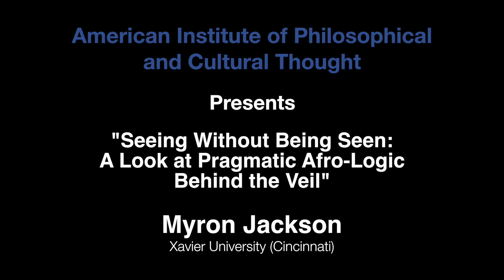Myron M. Jackson, “Seeing Without Being Seen: A Look at Pragmatic Afro-Logic Behind the Veil”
Myron M. Jackson is the Besl Chair of Ethics, Religion, and Society at Xavier University in Cincinnati. March 18, 2019, at the AIPCT.